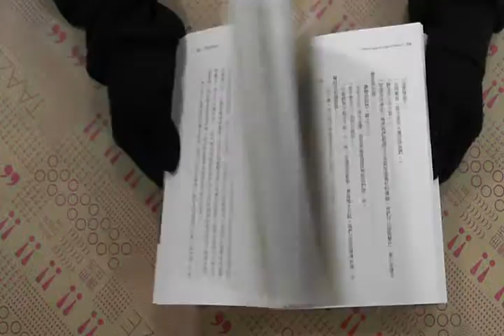TAAZE｜伊斯坦堡假期 二手書書況 9789862721490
TAAZE｜讀冊生活網路書店「伊斯坦堡假期」，找二手書請至